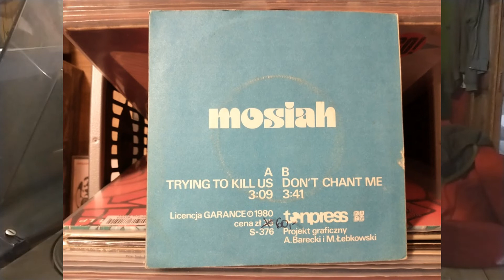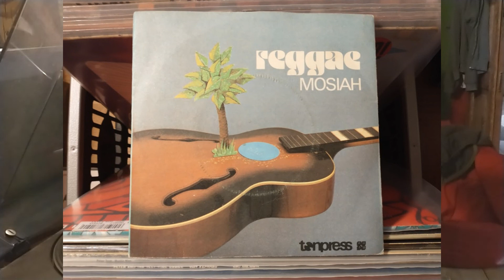Mosiah - Trying To Kill Us Vinyl 1980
Strona A singla:

Mosiah – Reggae
Label: Tonpress   S-376
Format: Vinyl, 7", 45 RPM, Single
Country: Poland
Released: 1980